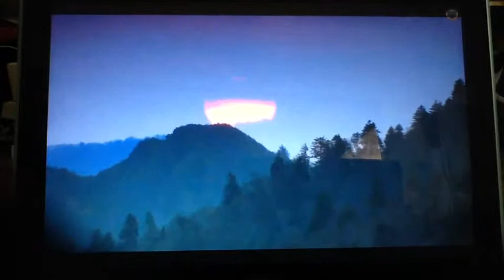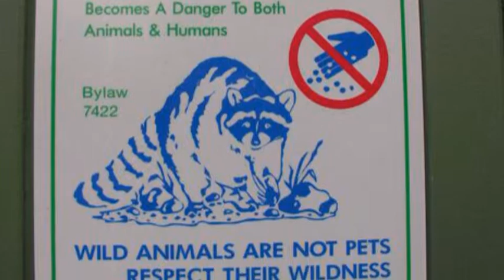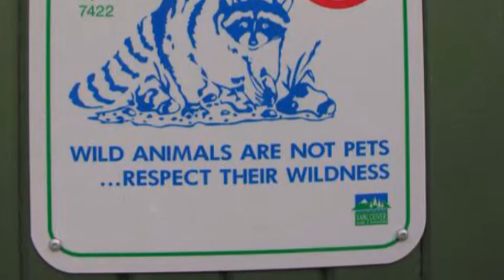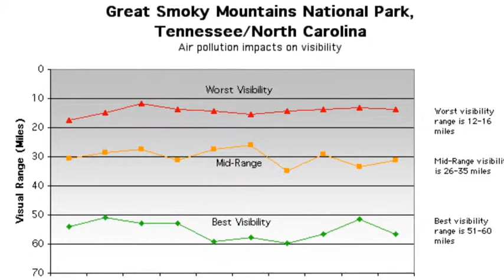Spanish Proyecto 5